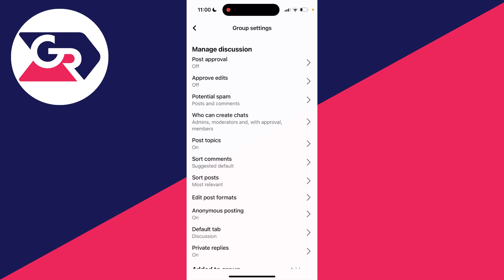How To Enable Post Approval On Facebook Group - Full Guide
Learn how to enable post approval on facebook group in this video.

GuideRealm